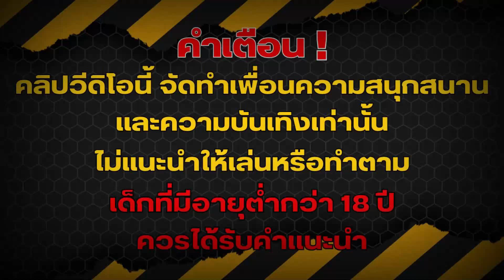สล็อตPG Jurassic Kingdom : ไดโนเสาร์คอมโบไหลโคตรดี!!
👇โปรดอ่านน👇
📣 - โปรดรับชมเพื่อความบันเทิงเท่านั้น ผู้รับชมควรมีอายุ 18 ปีขึ้นไป ✨
📣 - โปรดใช้วิจารณญานในการรับชม ไม่สนับสนุนให้เล่นตามนะครับ✨
📣 - เพราะ การพนันไม่ใช่วิธีการสร้างรายได้ มันเป็นเกมส์และความบันเทิง✨

             🚩👇🏻 ตามมาเลยที่นี่ 👇🏻🚩
     ไลน์แอด 👉🏻 @ZX999 (มี @ ข้างหน้า)
🍀📌 ลิ้งค์ปักหมุดอยู่ในคอมเม้นน้าาา 📌🍀

สล็อตไดโนเสาร์ pg